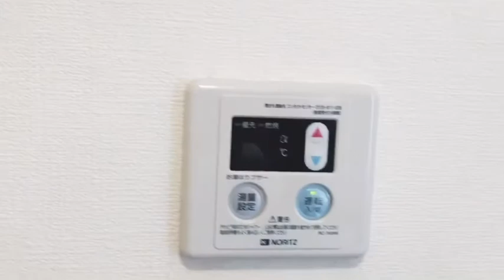Japanese Apartment Tour in Hyogo - Rokkomichi3(B)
Room Type - 1R
Size - 15.50 m²
Floors - 2F

From JR Rokkomichi Station 5-minute walk!
We uploaded a video introducing Japanese apartments.

There are supermarkets, convenience stores, banks, restaurants, and karaoke between the station and the property.
If you are looking for a reasonable room for a short or long-term business trip, please use it.

You can easily commute to Sannomiya, Nishinomiya and Osaka.
Coin parking is a 1-minute walk, and it's quite near.